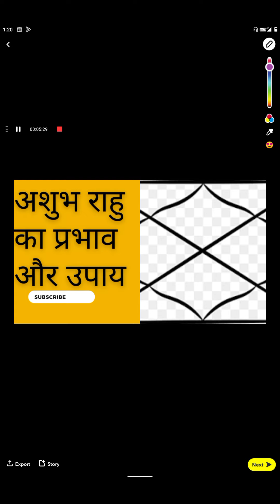अशुभ राहु का प्रभाव और उपाय inauspicious Rahu in kundali and remedies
ashub Rahu ke upay
Rahu achanak samasya deta hain
Rahu gives sudden problem
har kam mein archan
nuksan hona
online fraud
bechaan mann
upset mind
rape aur Rahu
suicide aur Rahu
murder aur Rahu
kundali